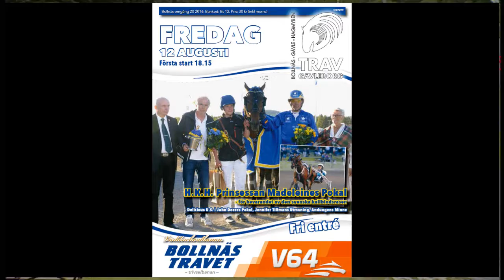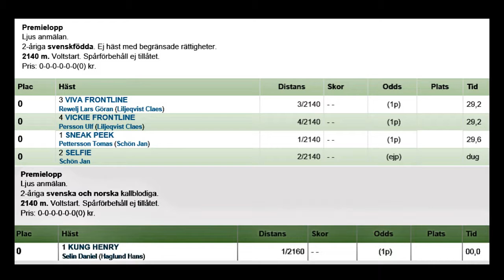Bollnästravet 160812 Premie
Premielopp på Bollnästravet 12 augusti 2016